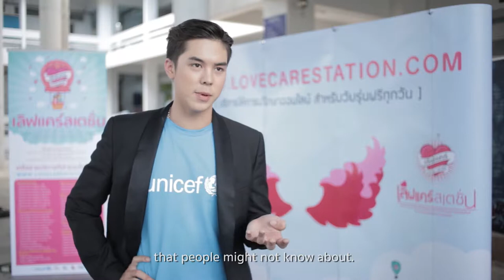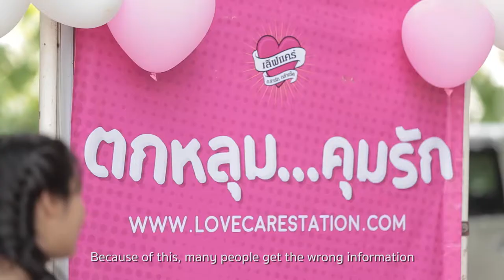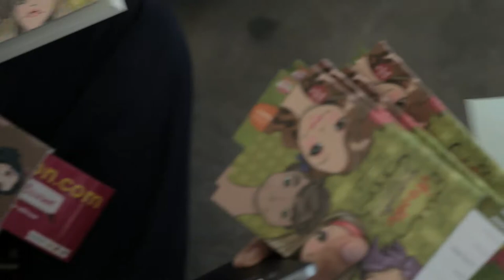Peach Pachara, Friend of UNICEF, and the mission for teens’ health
Adolescents should have a correct and reliable source of information sexual education to provide them a knowledge to protect themselves against the risk of unwanted pregnancy and sexually transmitted diseases.